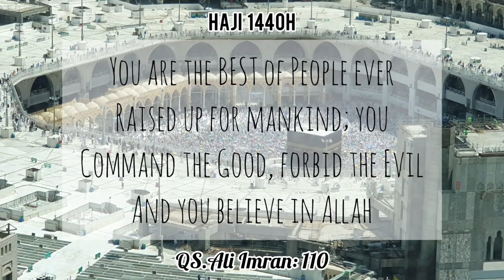Alhamdulillah Bisa Bersilaturahim Dengan HABIB RIZIEQ SHIHAB Di Mekkah | Vlog HAJI 10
Alhamdulillah.. Nggak nyangka akhirnya bisa bersilaturahim dengan IB Habib Rizieq Shihab sewaktu di Makkah.. ma shaa Allah banyak juga jamaah haji yang ingin bertemu beliau..Sungguh kenangan indah yang tak terlupakan.. Setelah itu lanjut keseharian kami beraktifitas di Masjidil Haram.